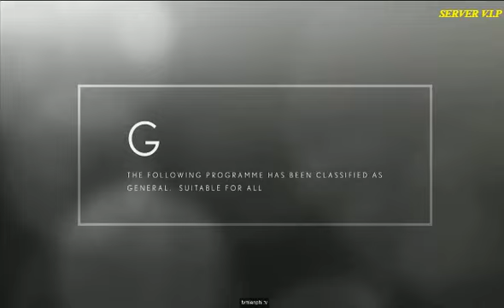Toy Story 2 Fox Movies Intro